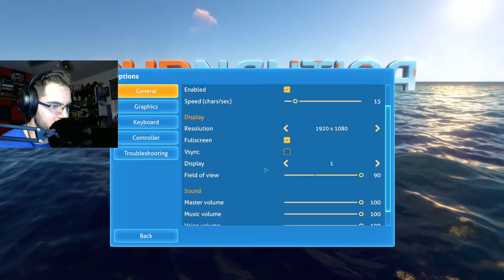SUBNAUCTICA but if i see a FISH the video ENDS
Check this stuff out

PC SPECS
Seagate 4TB Hard Drive
NZXT S340 Elite
Samsung 850 EVO 500GB
NZXT Kraken X62 AIO 280mm CPU Cooler
Intel Core i7-7700K
ASUS ROG Strix z270e Gaming Motherboard
Corsair Vengeance RGB 16GB (2x8) 3000 MHZ DDR4 Memory
EVGA 850W Modular BQ Power Supply
ASUS ROG Strix GeForce GTX 1080Ti 11GB

Extra Gaming Gear/Accessories
Razer Kraken 7.1 V2
Razer Momba Tournament Edition Mouse
Razer Blackwidow Chroma V2
Game Capture HD60
Wacom Intuos
SCUF Infinity 1